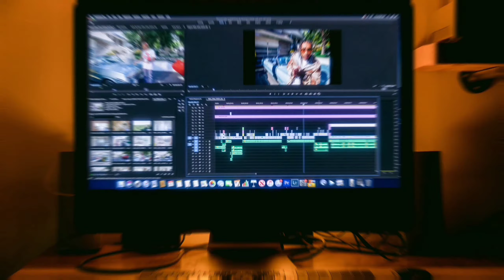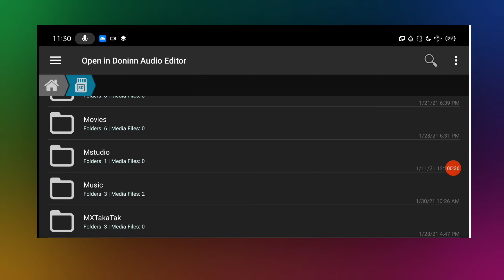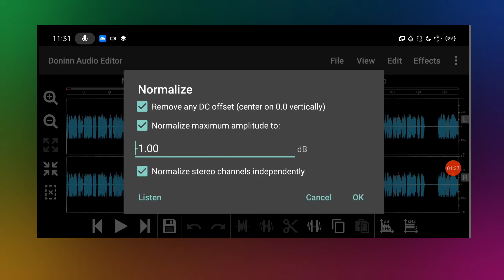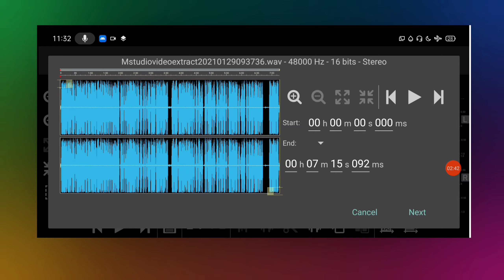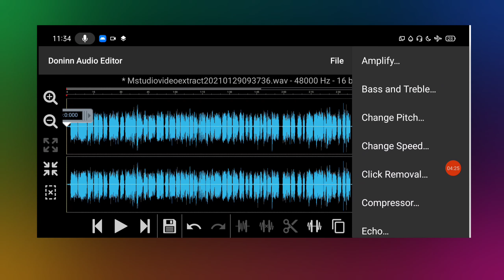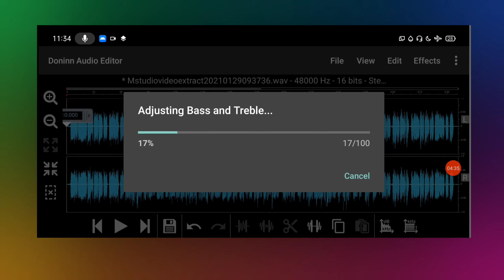Doninn Audio Editor Tutorial Hindi | How To Edit Audio In Android For Youtube 2021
Help this channel to buy anything from this link

Hello friends welcome to our channel ka production, doston aaj ke iss video par mein aapko bataya hai kaise aap apne audio ko editing kar sakte ho waise toh audio editing editing karne ke liye bahut sari application mil jati hai lekin ek audio editor jo mujhe lagta hai ki sabse best audio editing application hai jiska name hai doninn audio editor ye ek kafi accha and behtreen audio editor hai jisko aap apne youtube video ki audio editing ke liye use kar sakte ho audio ka background noise ko bhi reduce kar sakte ho aur bhi bahut sari features hai doninn audio editor application me mein aapko step by step bataya hai kis tarah se doninn audio editor ko use kar sakte ho..

doninn audio editor tutorial
doninn audio editor tutorial hindi
doninn audio editor tutorial 2021
how to edit audio in doninn audio editor app
doninn audio editor app
doninn audio editor noise reduction
how to edit audio in android
doninn audio editing
how to edit audio on android app
how to edit audio in android mobile
best audio editor for android for youtube
best audio editing app for youtube videos
audio editing tutorial in hindi
audio editing tutorial for beginners
how to remove background noise in audio in android
how to reduce background noise in audio in android
how to remove background noise from audio recording android
audio editing apps for android 2021
best voice editing apps for android 2021
best video sound editing apps for android
youtube video voice editing
voice editing app for android 2021
background noise reduction
noise reduction from audio